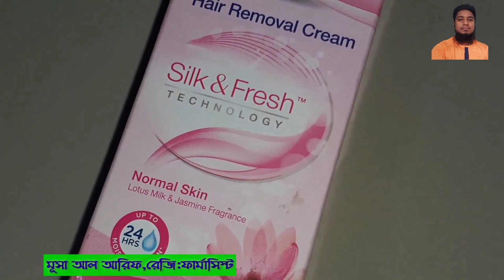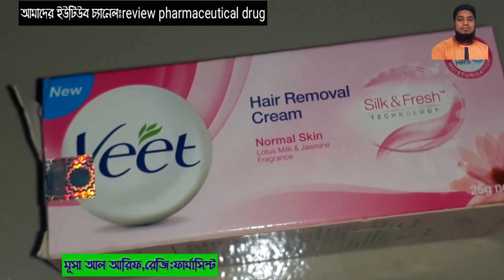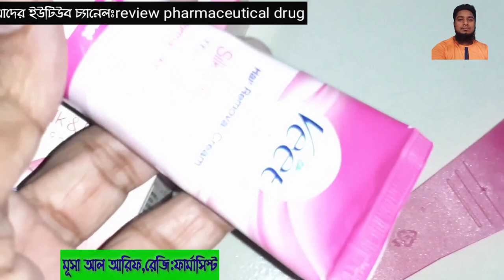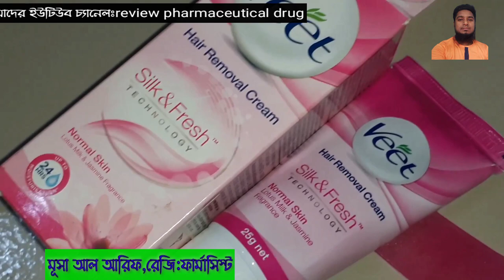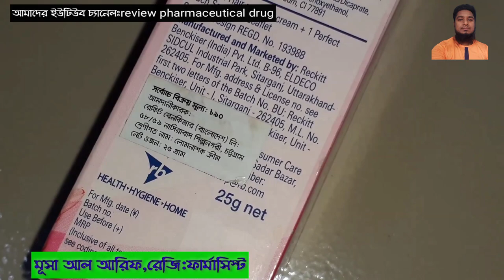ভিট ক্রীম পুরুষের জন্য ব্যবহার করা যাবে কিনা?HOW TO USE VEET HAIR REMOVER CREAM||2020